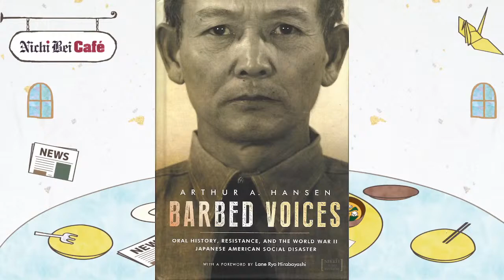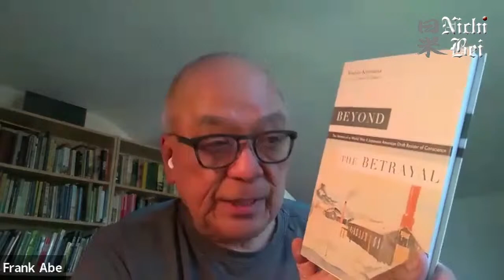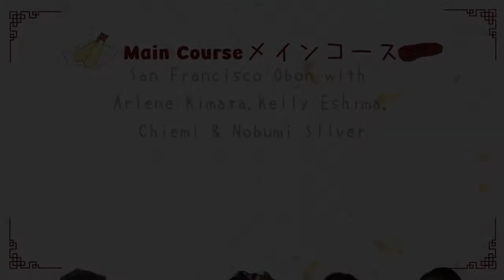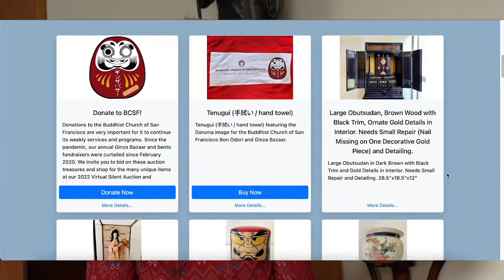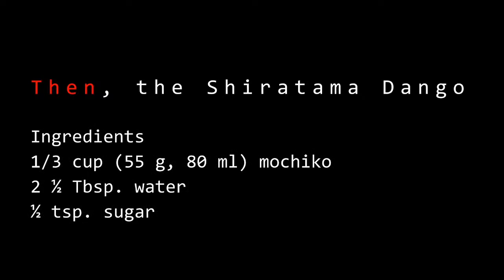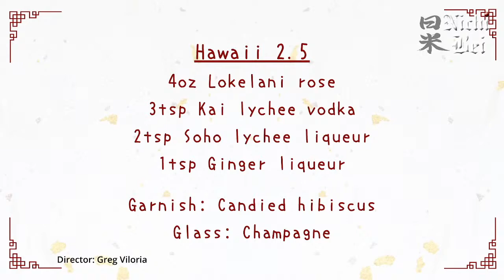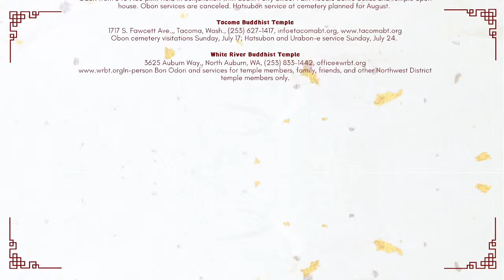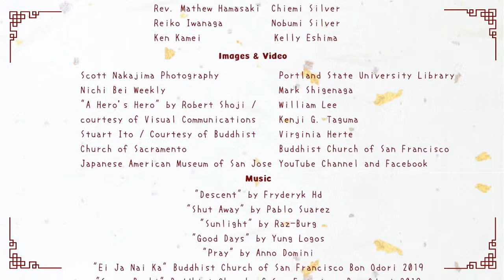Nichi Bei Café☕ - Episode 6 - ☀️Summer Festivals and Summer Book Review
We are grateful to present Episode 6, all about Obon and a book review. Live at 6pm.

Appetizer:
0:02:22 Summer Book Review: Frank Abe and Art Hansen on Voices of Resistance

Salad:
0:20:41 The meaning of Obon with Reverend Matthew Hamasaki of the Buddhist Church of Sacramento

Main Course:
0:27:13 The Return of San Jose Obon with lead choreographer Reiko Iwanaga and San Jose Obon Chair Ken Kamei
0:34:25 San Francisco Obon with Arlene Kimata, Chiemi and Nobumi Silver, and Kelly Eshima

Dessert:
0:42:58 Anmitsu with Namiko Chen of Just One Cookbook

Nightcap:
0:46:23 Hawai'i 2.5 Cocktail with The Gochiso Gourmet Ryan Tatsumoto

Tip:
0:50:44 Listing of Obon Festivals across America

0:54:13 Last Call: